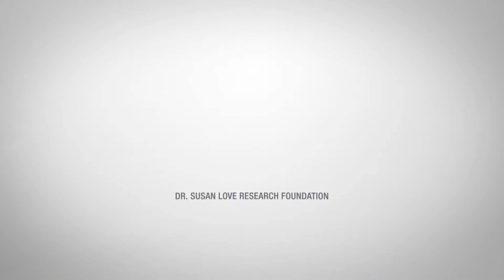ImPatient Science 30 second Series Promo